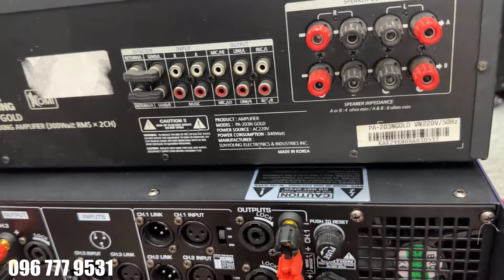Nên mua amply hay cục đẩy để hát karaoke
Nên dùng amply hay cục đẩy cho dàn âm thanh là sự phân vân của không ít người dùng. Trong bài viết sau, Tuyên Vũ Audio sẽ giúp bạn tìm hiểu về ưu và nhược điểm của mỗi loại thiết bị để bạn có thể chọn lựa được sản phẩm phù hợp.
Tìm hiểu chung về amply và cục đẩy
Amply là gì?
Amply là thiết bị âm thanh quan trọng trong dàn karaoke, để có được những phút giây thoải mái khi thưởng thức âm thanh thì amply là một thành phần không thể thiếu.
Chức năng chính của amply là thu nhận tín hiệu đầu vào từ những thiết bị như micro, dàn karaoke gia đình. Sau đó, bộ amply sẽ xử lý âm thanh và tín hiệu trước khi đưa ra loa. Do đó, chất lượng âm thanh của dàn karaoke hoàn toàn phụ thuộc vào amply xử lý.
Amply được lắp đặt trong không gian vừa phải sẽ giúp bạn nghe được âm thanh chuẩn và dễ dàng điều chỉnh chất lượng âm thanh tốt nhất.
Cục đẩy là gì?
Cục đẩy công suất hay được gọi tắt là cục đẩy (cục công suất) là thiết bị có nhiệm vụ khuếch đại âm thanh và có thể thay thế cho toàn bộ dàn amply  nên thường được sử dụng để phục vụ trong không gian lớn như hội trường, đám cưới, sân khấu lớn,...
Ngoài ra, cục đẩy công suất còn tích hợp tính năng giảm bớt đi độ méo tiếng của loa từ đó giúp loa có thể hoạt động ở cường độ cao, ổn định và hạn chế trường hợp cháy nổ với các thiết bị liên quan.
So sánh amply và cục đẩy công suất
So sánh amply và cục đẩy công suất, cả hai thiết bị có những điểm giống nhau như:
Đều là thiết bị có chức năng khuếch đại công suất để loa có thể phát sáng
Đều sử dụng mạch công suất dạng class A, D, H hoặc TD
Đều sử dụng sò công suất
Tất cả những hệ thống âm thanh đều phải sử dụng cục đẩy hoặc amply hoặc cả hai
Đều có khả năng kết hợp với các thiết bị âm thanh khác, đặc biệt là vang số và mixer
Đối với công suất PMPO đều từ 1500W - 7000W là mức trung bình
Công suất RMS từ 300W - 3000W đều là mức phổ thông phổ biến
Nên dùng amply hay cục đẩy?
Amply và cục đẩy công suất đều có chức năng khuếch đại tín hiệu để phát ra loa.
Amply có chức năng quan trọng là việc cân chỉnh lại âm thanh và thường có tiến trình xử lý âm thanh qua 2 bước đó là xử lý tín hiệu và khuếch đại tín hiệu. Vì những amply thường được tính hợp thêm bộ lọc âm, khả năng trộn tiếng, có khả năng tùy chỉnh echo, reverb nhạc nền, tiếng micro,... Amply thường có công suất trung bình dưới 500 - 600W, tuy nhiên có một vài amply có công suất 1000W.
Trong khi đó, cục đẩy công suất thường có chức năng khuếch đại âm thanh nên có công suất lớn hơn amply và uy lực, mạnh mẽ hơn. Cục đẩy công suất thường được kết hợp với mixer kỹ thuật số để có thể cân chỉnh được âm thanh chuyên sâu tạo ra chất lượng âm thanh hay hơn. Hơn thế nữa, cục đẩy công suất còn tích hợp tính năng giảm độ méo của tiếng loa giúp cho cường độ âm thanh được hoạt động ở cường độ cao hơn và ổn định hơn, làm hạn chế một số trường hợp bị cháy loa.
Như vậy: bạn nên dùng amply với các dòng nhạc nhẹ như trữ tình, ballad hoặc ở không gian vừa như trong nhà, phòng hát karaoke với diện tích vừa phải để dễ dàng điều chỉnh âm thanh. Với các dòng nhạc mạnh như rock, R&B thì bạn cần sử dụng cục đẩy công suất lớn để có chất lượng âm thanh tốt.

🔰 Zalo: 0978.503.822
🔰 Địa chỉ: 466 Nguyễn Trãi - Phường Võ Cường -  TP Bắc Ninh